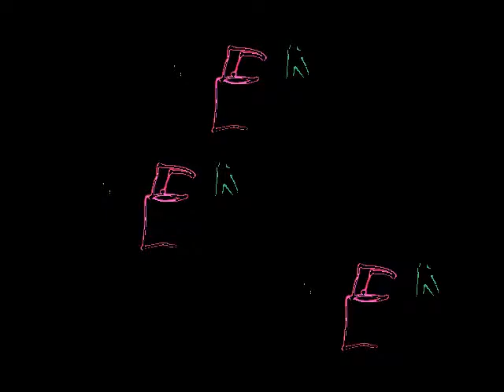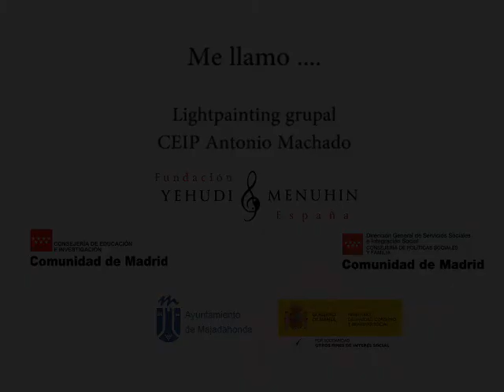Me llamo...Taller de fotografía. CEIP Antonio Machado de Majadahonda